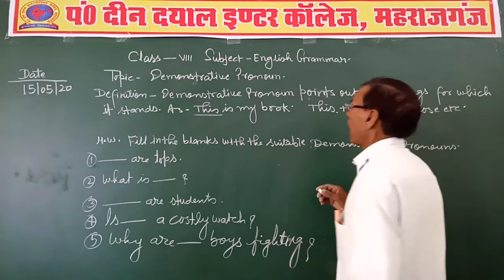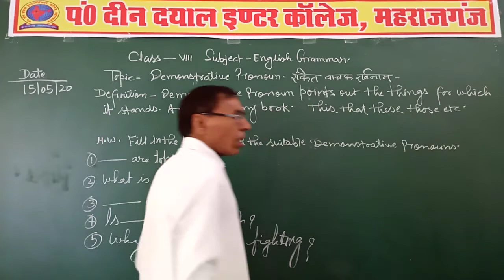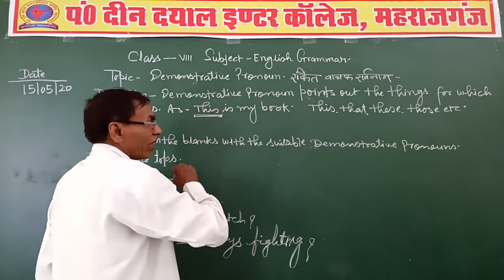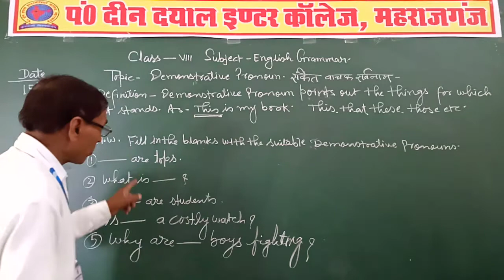Class: 8th Subject: English Grammar Topic: Demonstrative Pronoun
Class: 8th
Subject: English Grammar
Topic: Demonstrative Pronoun